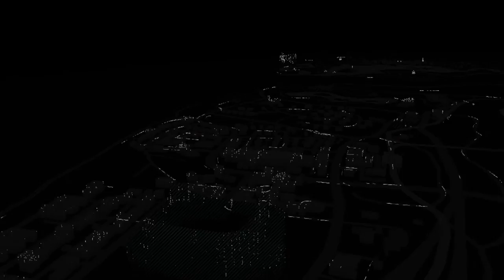Test Chamber - Watch Dogs Wii U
Game Informer's Andrew Reiner and Jeff Marchiafava check out the late-to-the-party Wii U version of Watch Dogs from Ubisoft to see how it compares to the others.